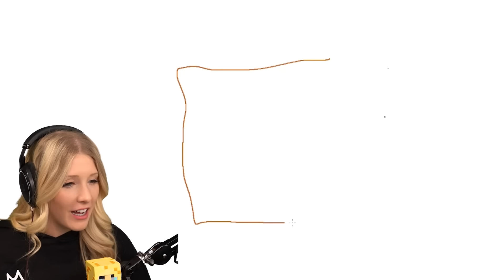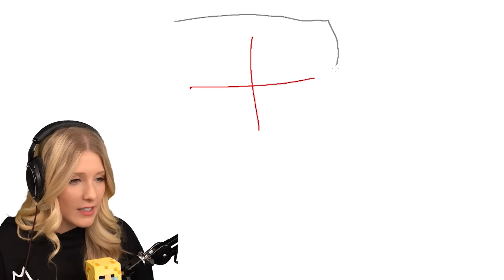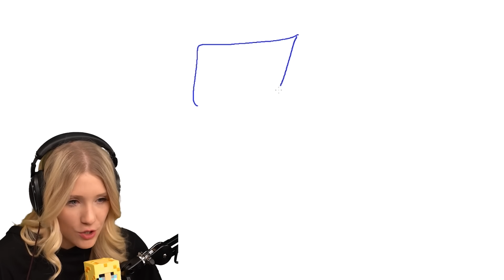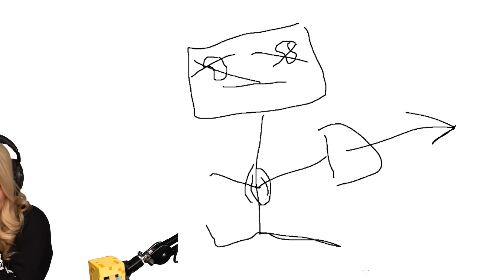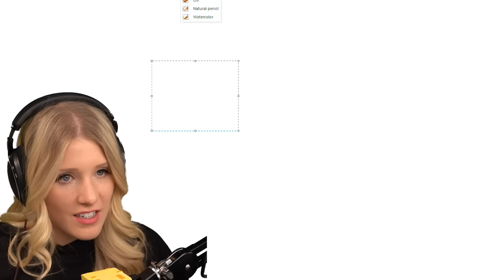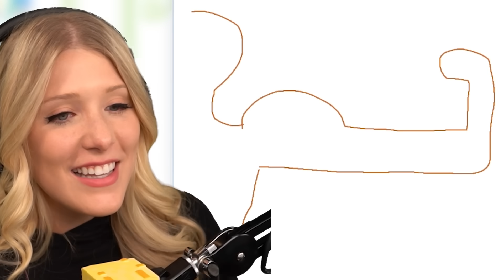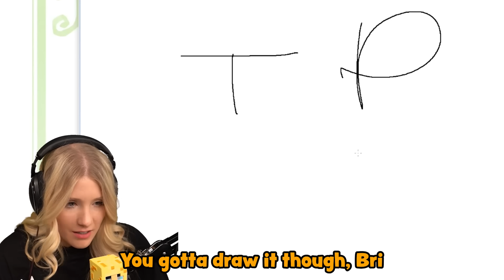Minecraft But I Get Whatever I Draw...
Minecraft But I Get Whatever I Draw...with BriannaPlayz 👊